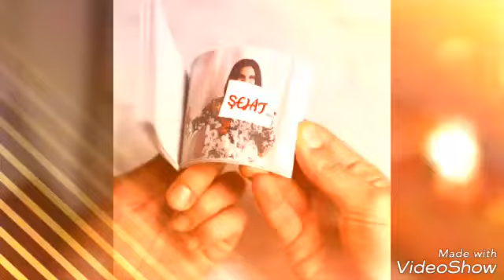ان شاء الله يعجبكم🤗🤗🤗